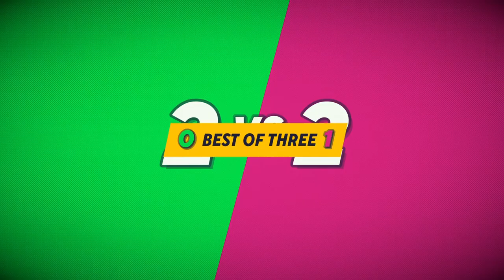Multivurses with Tu2D!!!!!!!!!!!!!!!!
\m/ Corna! Escape!!!